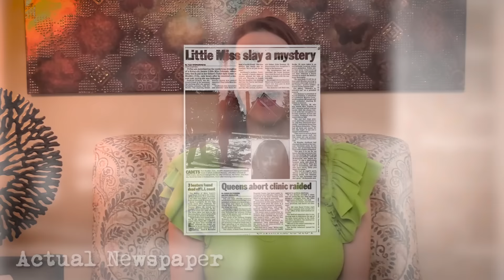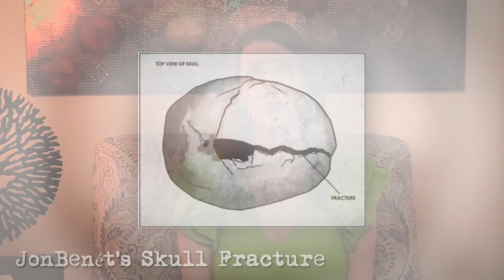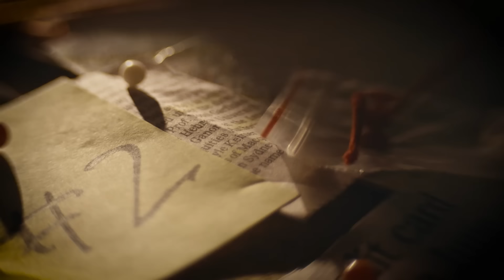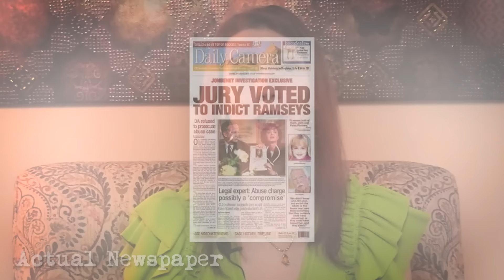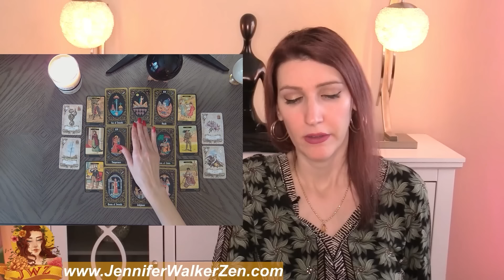Psychic Reveals Shocking details about JonBenet Ramsey Case (Chilling)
On today's episode, we will be taking about the facts of the most distrubing cases of ,JonBenét Patricia Ramsey (August 6, 1990 – December 25 or 26, 1996) was an American child beauty queen who was killed at the age of six in her family's home in Boulder, Colorado. A long handwritten ransom note was found in the home. Her father, John, found the girl's body in the basement of their house about seven hours after she had been reported missing.
We will talk about each of the suspects jonbenet Ramsey case.

We will then go into my investigation room, where I will ask a series of quesions to reveal the truths about what really happened with this case using tarot and my psychic perception of what I picked up from the energy.